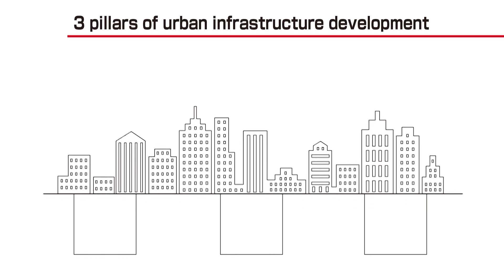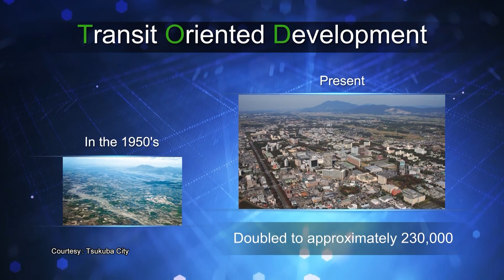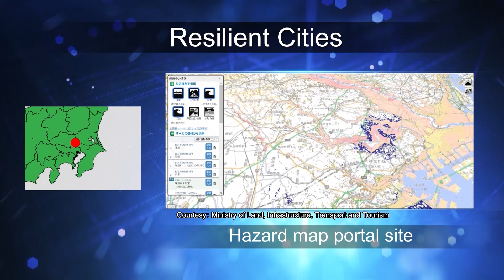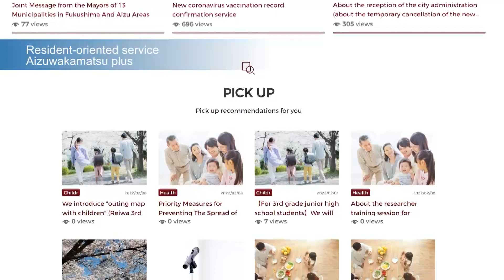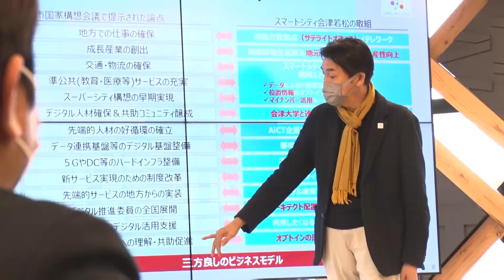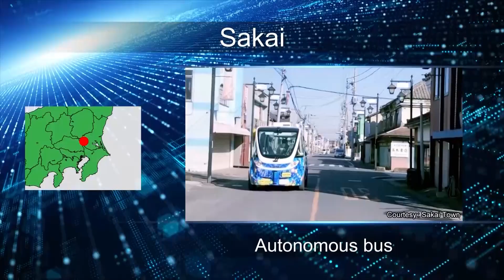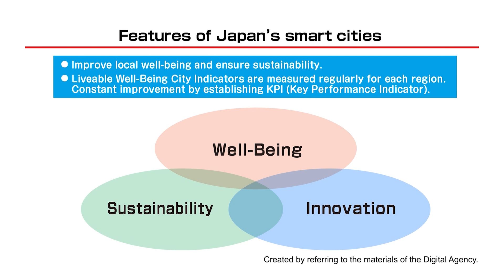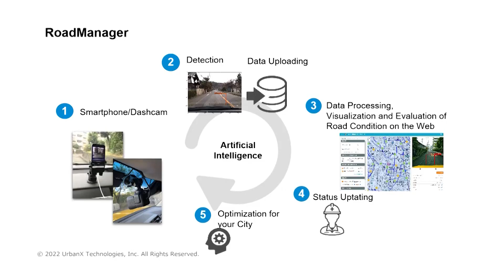Japan's people-centerd smart cities _Channel JAPAN ＃51 /2021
We covered the latest moves to develop smart cities in Japan. The aim is to create people-centered smart cities focused on the well-being of residents, under a partnership among the public and private sectors, as well as academia. We learn about those efforts and growing cooperation with ASEAN in this field. take a look!